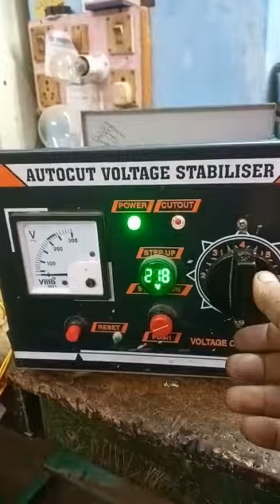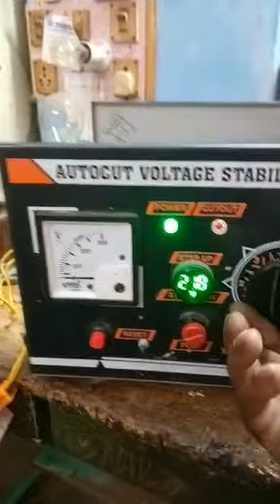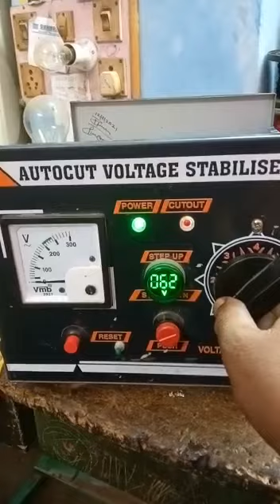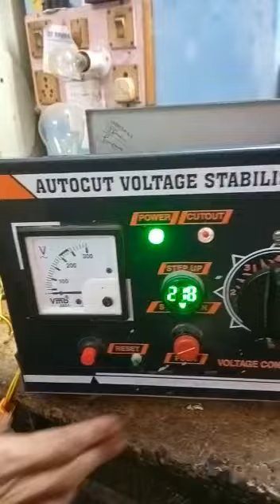5kb stabilizer MB-9800761019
5kb stabilizer